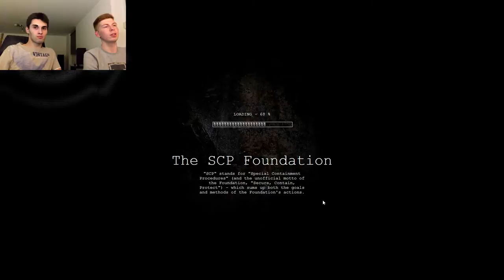[SCP-066+SCP-914] - SCP Containment Breach 1.0 - Ep.92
SCP:CB v1.0.5 | Box Of Horrors Mod v0.7.9c | Custom Map by ShadowDancer | Facecam | German / Deutsch
"...was wohl passiert wenn man das eine in das andere steckt...?"

Bitte verlinken, wer noch nicht hat - wäre voll super!